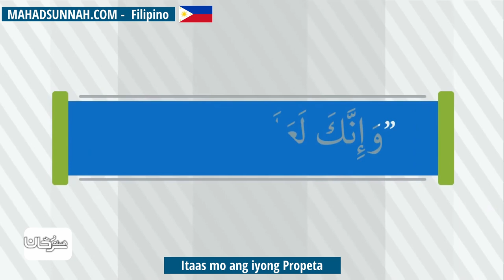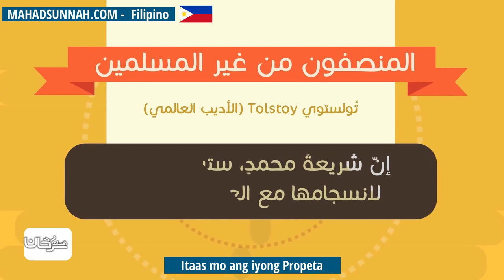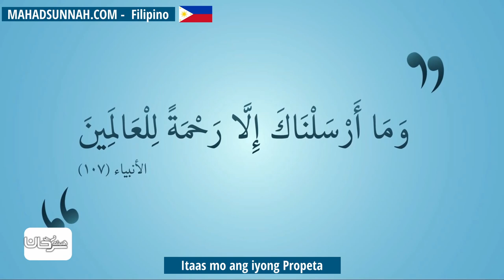Itaas mo ang iyong Propeta انصر نبيك